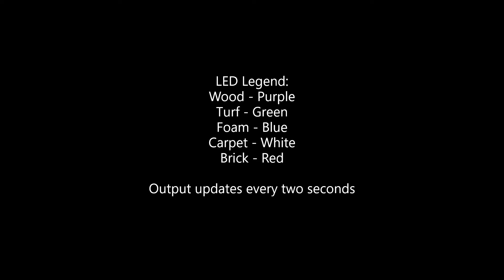NCSU ECE Spring 2022 Project 3 Beta Demo Terrain Recognition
RSLK MAX detects different terrains using Edge Impulse model and custom PCB